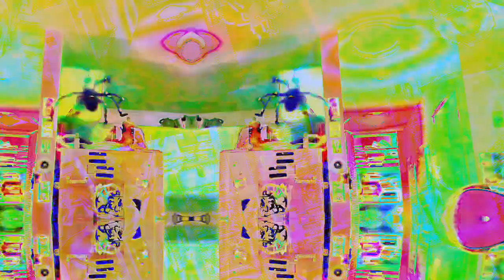[EPILEPSY WARNING] Movie 23 03 22 01h22m12s *Photosensitivity Warning*